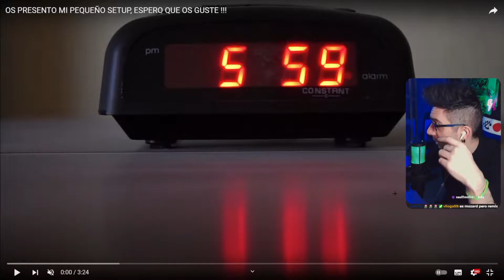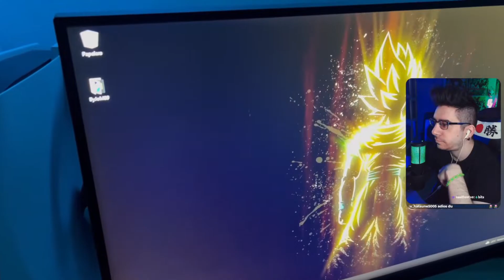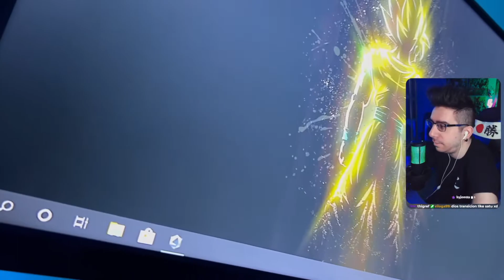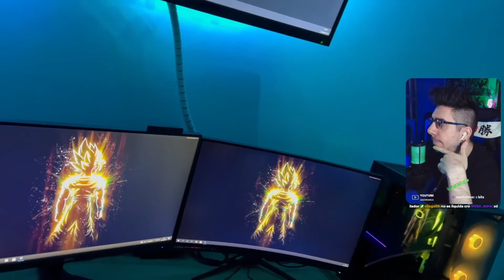NBarranca reacciona a mi setup, ELRUBIUS ?? TheGrefg ?? Satu ??? Steven Spielberg ??????????